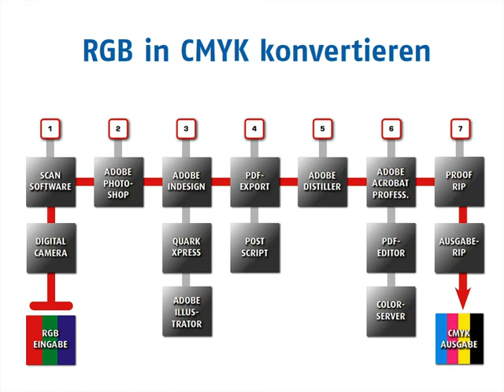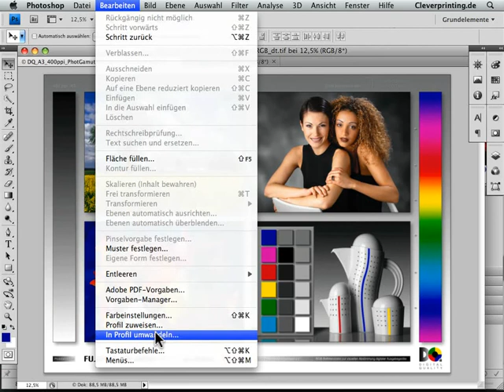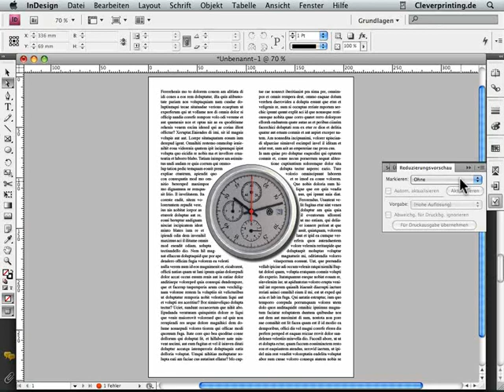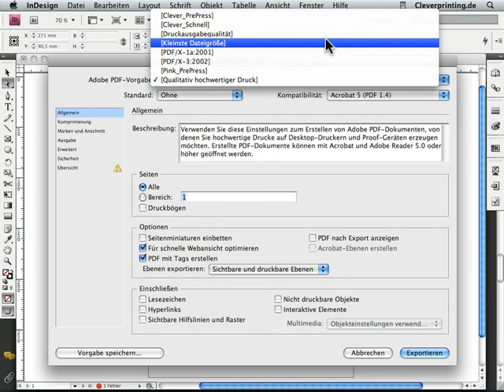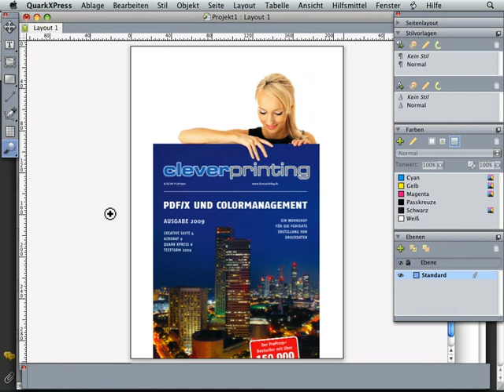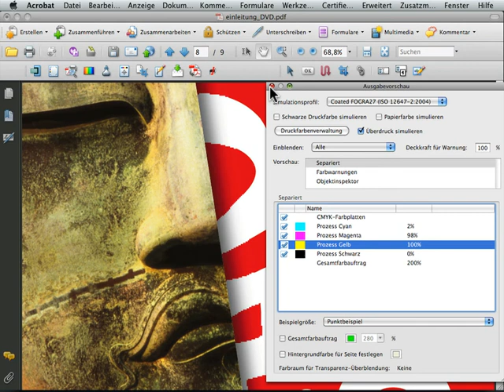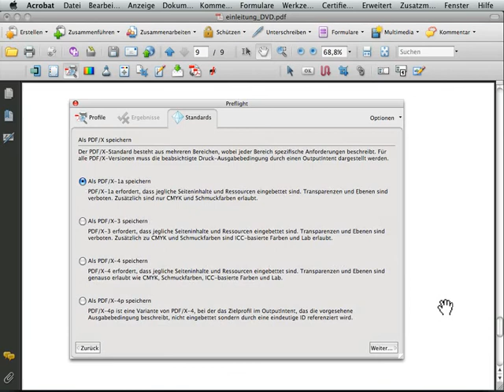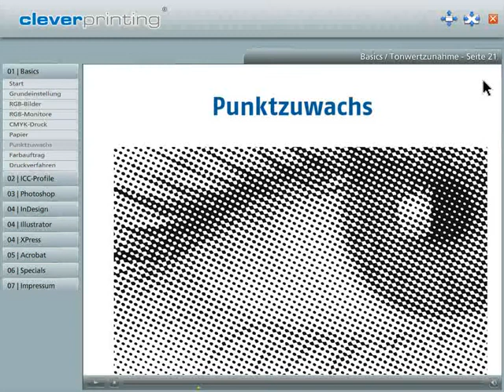PDF/X und Colormangement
Cleverprinting Schulungsleiter Christian Piskulla stellt die Inhalte der Schulungs-DVD "PDF/X und Colormanagement" vor